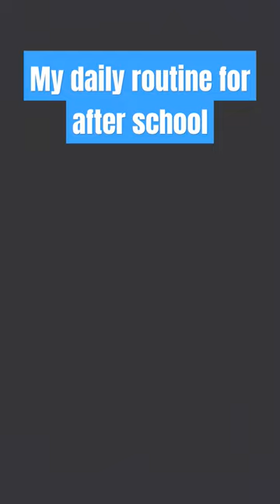teddy voiceover dailyroutine